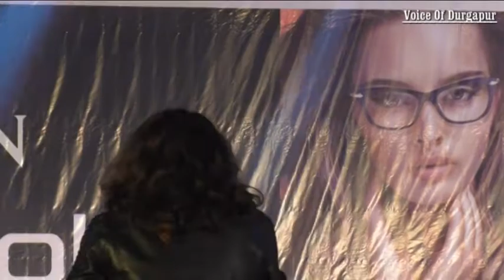Jai Ganesha Deba Song/Supratip Bhattacharya/Live stage programme/Durgapur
Supratip Bhattacharya,Live stage programme at Durgapur,akatrita athletic club.